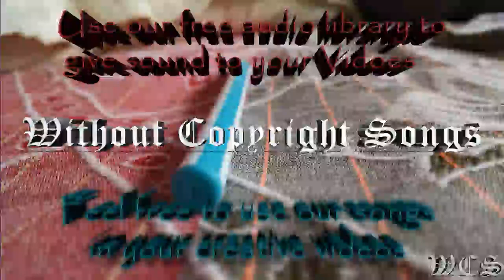Alan Walker Force WCS Release